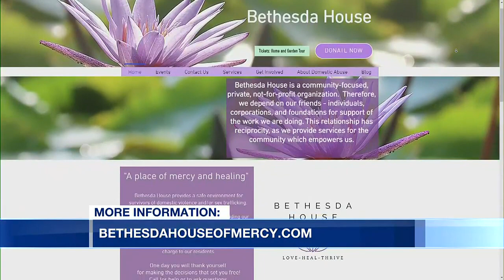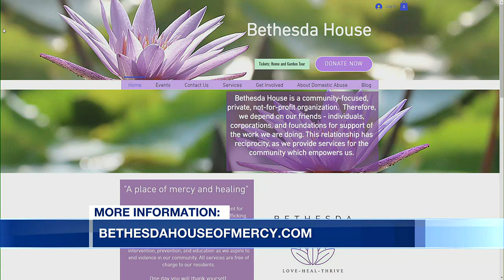12 Talk: Sister Schubert's Home and Garden Tour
Sister Schubert and Nancy Eldridge join us this afternoon to share details of a Home and Garden Tour happening April 29th in Andalusia